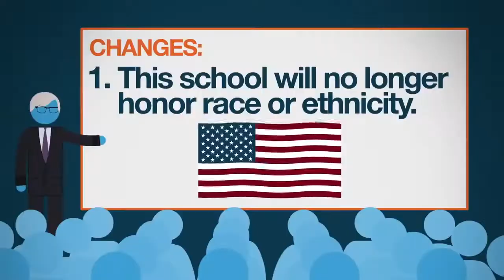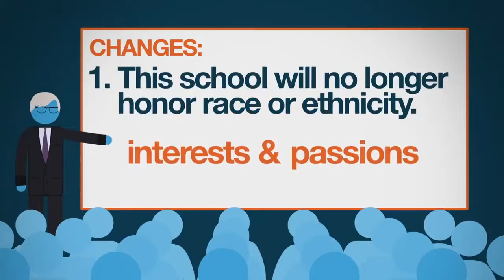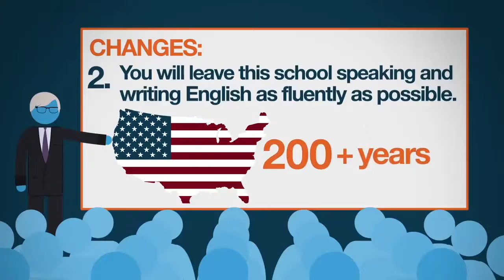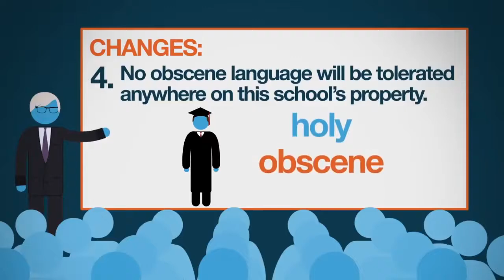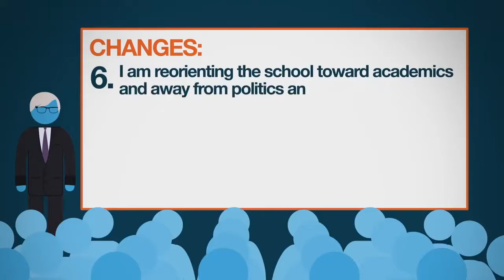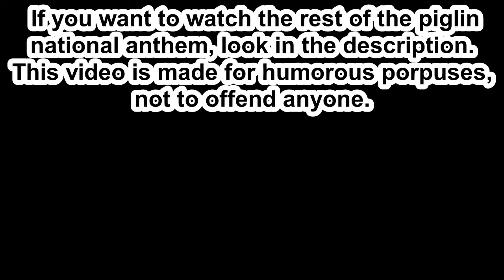Dennis Prager creats a piglin school.YTP